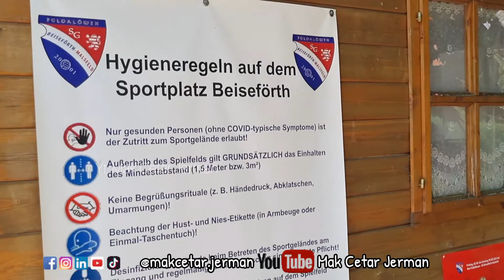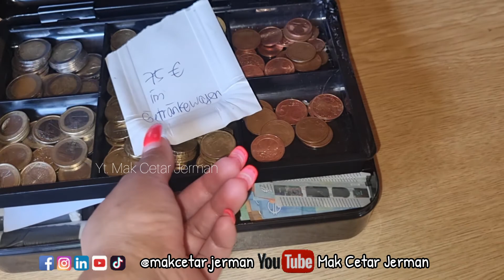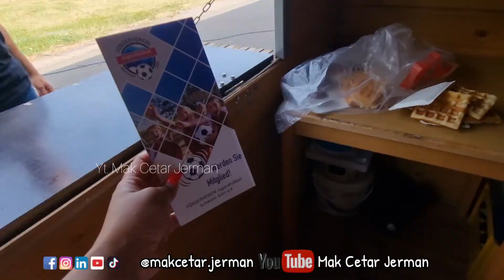JUALAN DI LAPANGAN BOLA JERMAN NGERJAIN BULE UKRAINA 🇺🇦